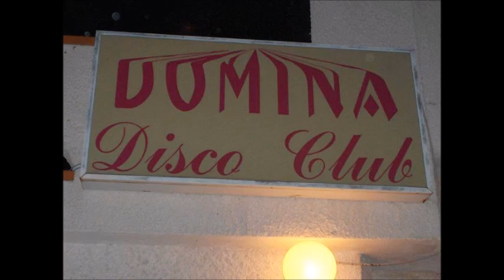Domina Disco Club Alex Tresor Rino Match Music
10/10/1998 Frazione Carpe Toirano (Sv)